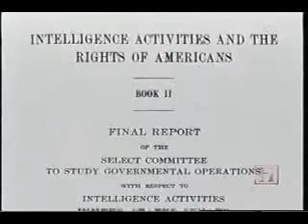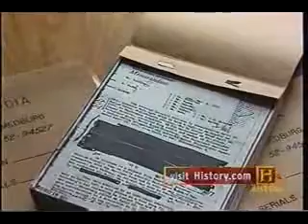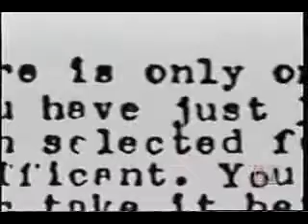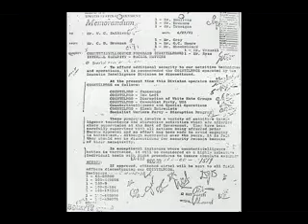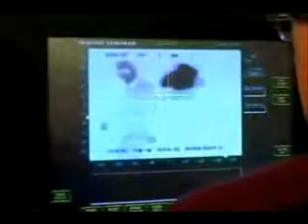Secret Missions and Secret Services Part 22/40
CIA, Secret Missions and Secret Services, Occupation Forces, Covert Missions, US History, Jews using the West.